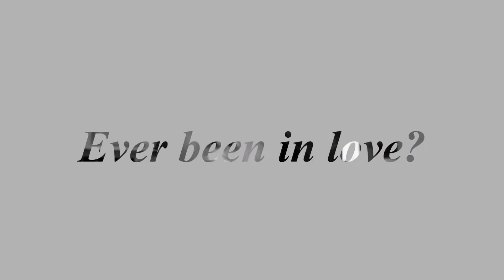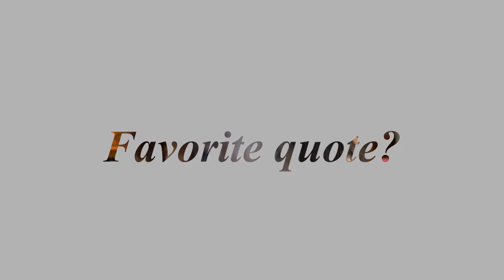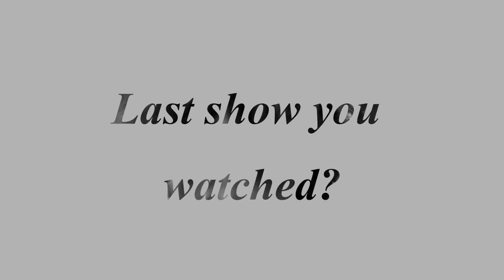♥ TMI TAG ♥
I decided to do a TMI tag so you could get to know me better!
Sorry about the gross angle that I filmed in but this was a really quick video.I don't know what videos I plan to do next but I will come up with something!

M U S I C FEATURED...

Majid Jordan | Her
Joose- AGO feat. Sango | Black Sand